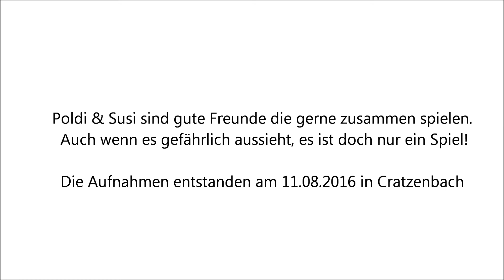Poldi & Susi 01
Poldi & Susi sind sehr gute Freunde die gerne zusammen spielen.
Die Szenen von dem Video sind nur Spiel!